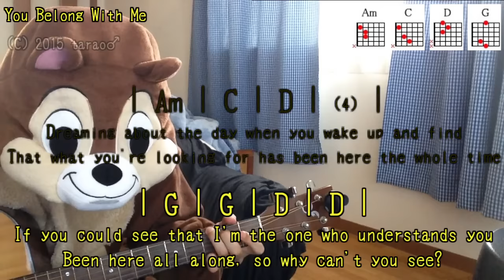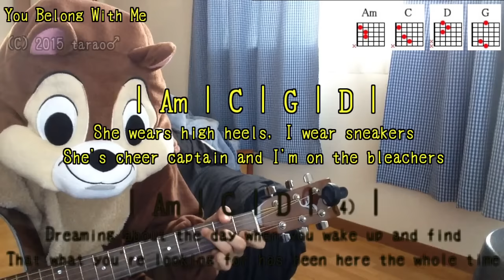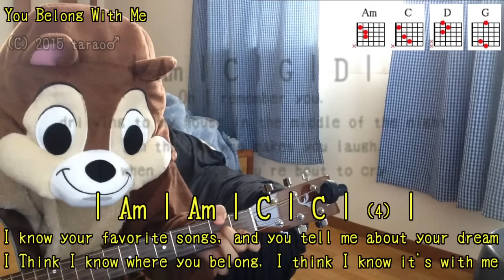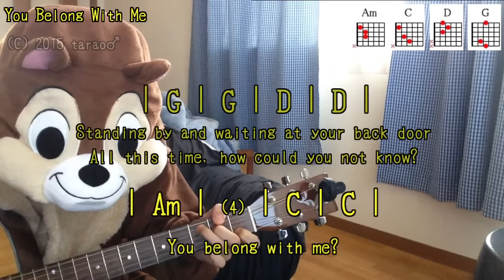You Belong With Me／Taylor Swift／Guitar Cords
テイラースウィフトさんが歌う「You Belong With Me」を弾き語り用にギター演奏したコード付き動画です。